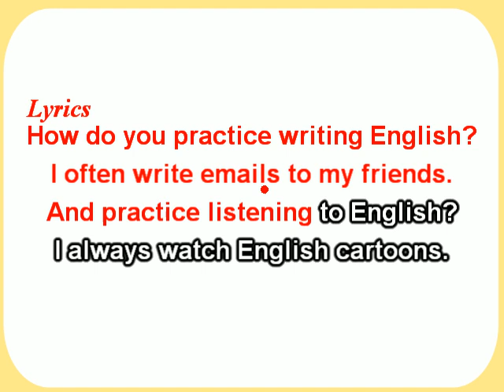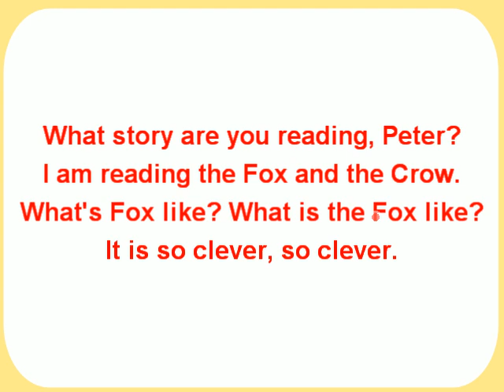HOW DO YOU PRACTISE + WHAT ARE YOU READING